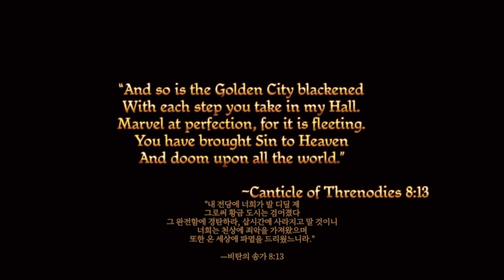드래곤 에이지: 오리진을 다시 해보고 깨달은 것 - 꼬마 발더스 게이트 3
좋든 나쁘든, 테다스의 운명이 곧 결정됩니다. 드래곤 에이지: 베일가드가 2024년 10월 31일에 출시됩니다. 신의 힘을 휘두르는 고대 폭군들이 감옥에서 탈출했습니다. 이 일은 단지 시작일 뿐입니다. 데몬, 다크스폰, 오염된 드래곤, 위험한 선택들이 기다리고 있습니다. 베일가드를 모아 신들에게 맞서세요.

드래곤 에이지 오리진, 발더스 게이트 3.